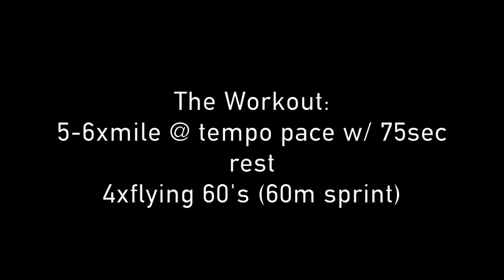6xMILE *ft snow*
Today was a roller coaster of emotions. I would explain myself, but I actually want you to watch the video. Another altitude workout in the books.